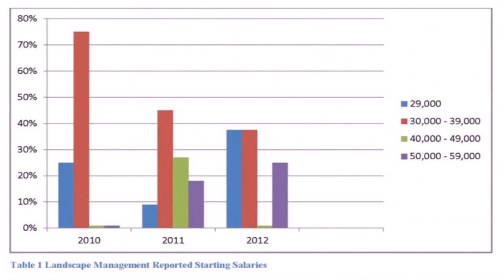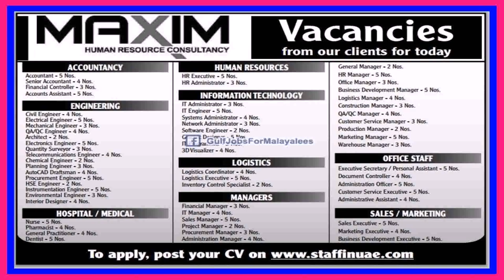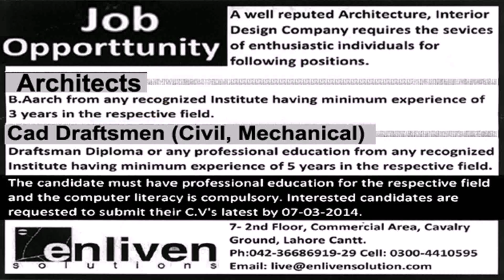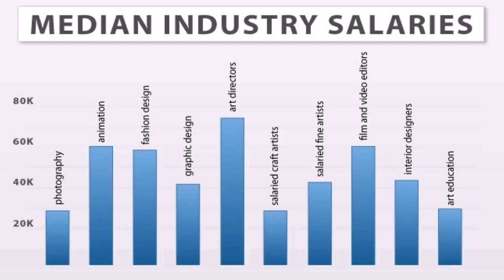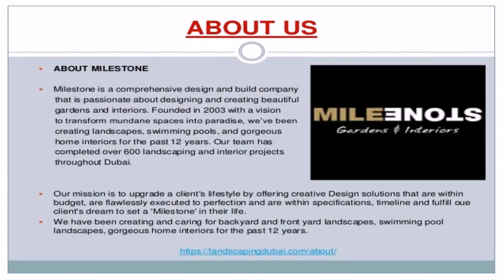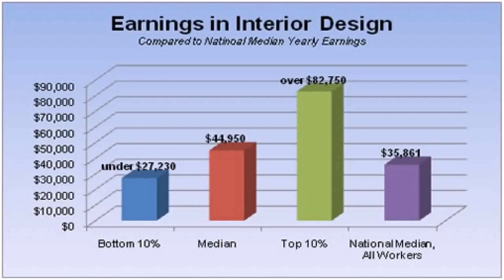Interior Design Job Uae - Gif Maker DaddyGif.com (see description)